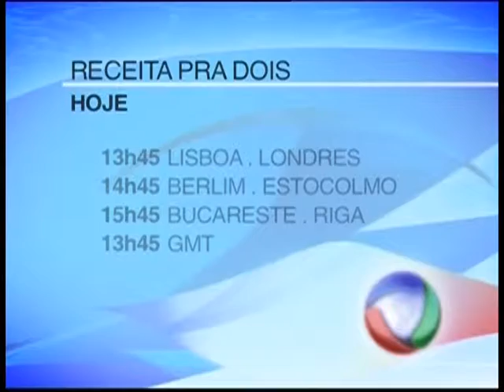RECEITA_03 de fevereiro